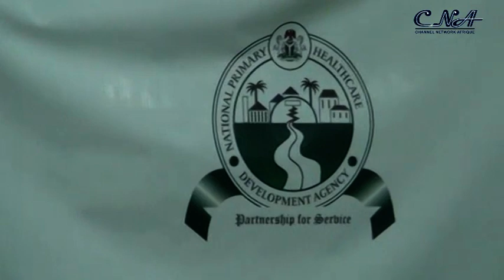COVID-19: Nigeria Ends First Phase Of Vaccination — NPHCDA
The Federal Government has ended the first phase of COVID-19 vaccination in the country.

This is as the  National Primary Healthcare Development Agency NPHCDA says it has successfully vaccinated 3,938,945 eligible people across the 36 states of the federation and the FCT,a figure that represents 98 per cent utilisation of the 4,024,000 doses of the Oxford AstraZeneca vaccine.

The Executive Director of NPHCDA, Dr Faisal Shuaib, made this known at a news conference in Abuja.

He noted that arrangement is in top gear for commencement of the second phase of the strategic covid-19 Vaccination plan.

The NPHCDA Boss was also quick to add that over 14,550 cases of mild/moderate Adverse Event Following Immunization (AEFI), with 148 cases considered to be severe was recorded during the Vaccination exercise.

Meanwhile, the Country Representatives of the World Health Organization and United Nations Children Fund in their remarks warned on the Delta Variant of Covid-19 already detected in some countries.

Track up

Recall, Nigeria received the first consignment of about 3.92 million doses of the Oxford-AstraZeneca COVID-19 vaccine on March 2, 2021 through the COVID-19 Vaccines Global Assess Facility (COVAX).